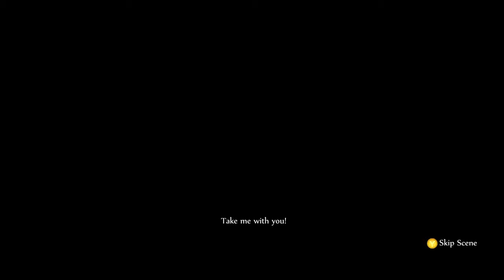Evna Plays Fable Anniversary Episode 10